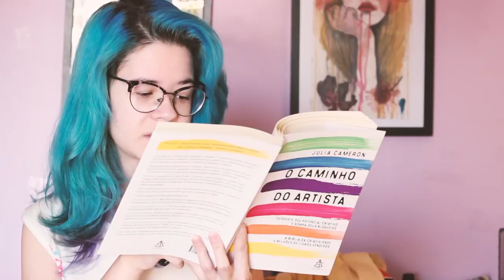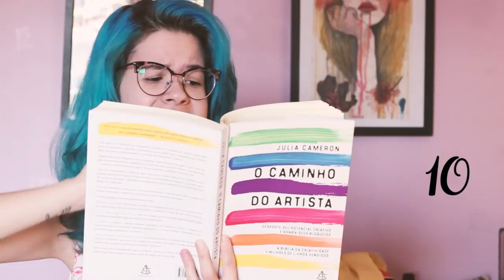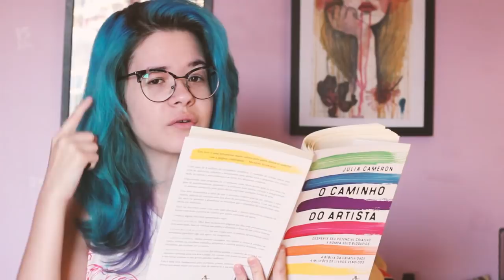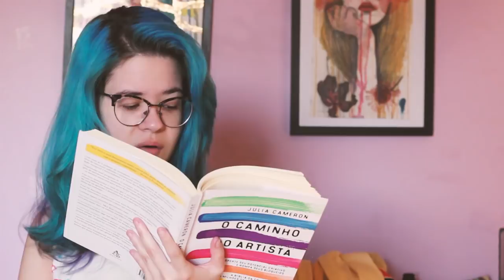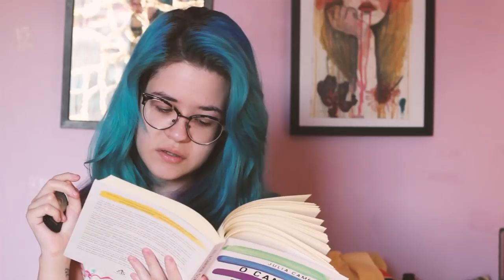OS INIMIGOS MAIS CHATOS DE TODO CRIATIVO EP#03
Tenho certeza que você já deve ter pensado, que os Artistas possuem alguns "inimigos" em comum! São pessoas que podem podar a sua criatividade, serem tóxicas durante seu processo criativo e até mesmo pessoas que estão ali por perto para te autossabotaram e te desmotivar! Sempre relembrando que tudo o que eu falo em meus vídeos são baseados em meus conhecimentos e ponto de vista. Veja abaixo os links complementares que citei no vídeo. ;)